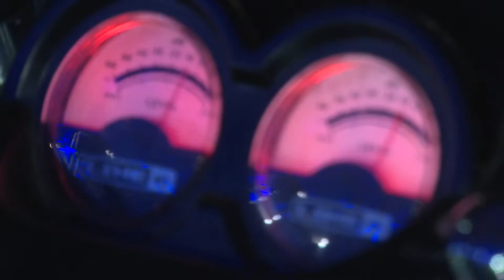Wolfram @ Jelen Demofest 08 - finale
Jelen Demofest 08 održan je u periodu od 16. do 18. jula 2015. godine u Banjoj Luci, na tvrđavi Kastel.

U takmičarskom programu osmog izdanja najvećeg regionalnog festivala demo bendova učestvovao je 31 demo izvođač.
U revijalnom programu su nastupili Gentleman, Triggerfinger, Who See, T.B.F. i Irie Fm.